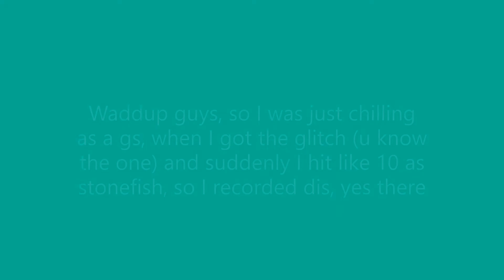Stonefish pro?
yea nothing much to say.
no thumbnail ik, this was made in 15mins.